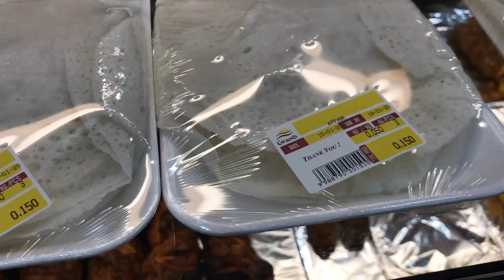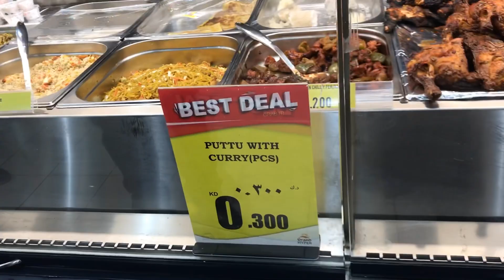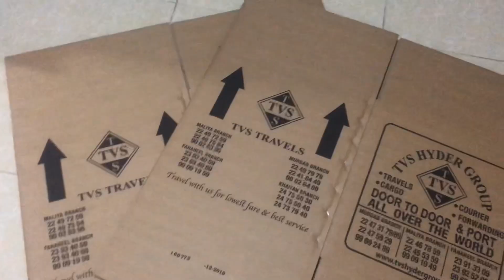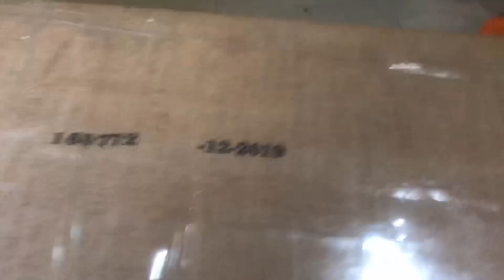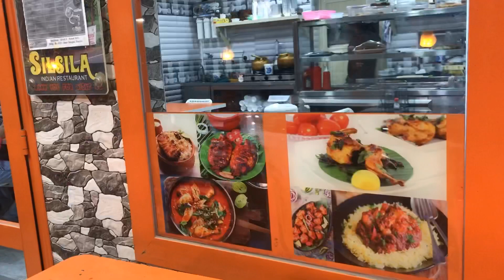Shopping and packing | Kuwait to India | Glimpse of shopping in tamil